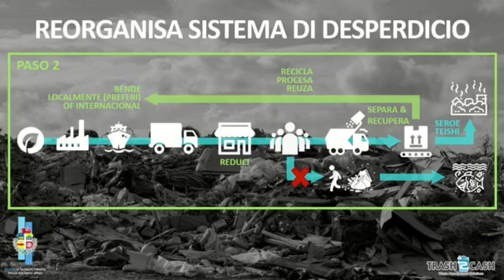Na Aruba mes tin compañanan cu por yuda Aruba yega na economia circular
Minister Ursell Arends na momento cu a sinta como minister a haci un investigación y a identifica varios tipo di desperdicio y tambe e cantidad cu ta yegando parkietenbos actualmente. Pesey mes a cuminsa sinta cu varios stakeholders y a haya sa mas di e industria. Loke cu tambe ta importante ta cu localmente tin companianan cu tin e experticio y infrastructura pa haci e trabao.